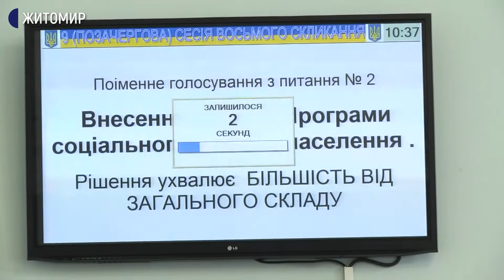З бюджету Житомира виділили 150 тисяч для участі Юлії Єлістратової в Олімпіаді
16 липня Житомирська міська рада вирішила виділити гроші з міського бюджету для житомирських спортсменів, які беруть участь у міжнародних змаганнях. Для участі в Олімпіаді Юлії Єлістратовій виділили 150 тисяч гривень. Також 85 тисяч гривень отримає Єгор Мартиненко.